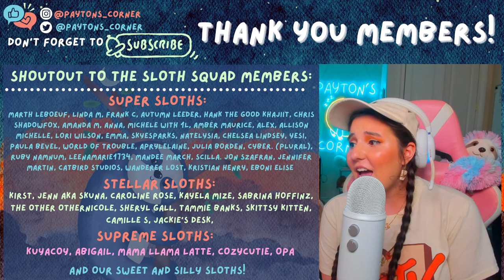🔴 FIRST LOOK at a Cozy CAT TEA MAKING GAME ☕ | Pekoe Early Access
TODAY we get a first look at Pekoe!

👀 Stream Rules:

💙 Be Nice!
💙 Bullying/Hate Speech will not be tolerated.
💙 No Spamming.
💙 No Dodo/Friend codes.
💙 No Links.
💙 Have fun!

Payton C.
# 346
315 Flatbush Ave
Brooklyn, NY
11217

💙Visit my Murder Mystery Island here:
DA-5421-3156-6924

💛 My Creator Code:
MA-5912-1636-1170